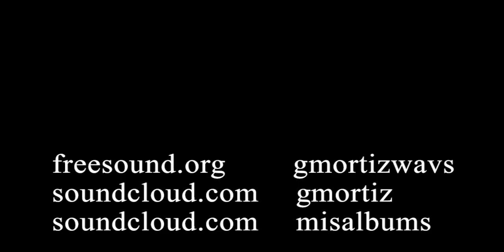The Nice Rock - GMOrtiz / música gratis sin copyright - copyright free music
música gratis sin copyright.